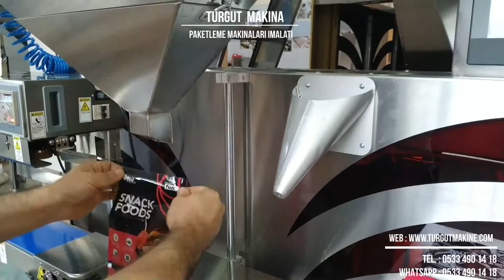Dolum Makinası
TURGUT MAKİNA Paketleme Makinaları İmalatı

PAKETLEME MAKİNESİ - DOYPACK AMBALAJ

Yeni Nesil Paketleme Makineleri İle Paketleme İşlerinizde Kolaylıklar Sağlıyoruz.
Tüm Ekipmanlar Bir Parkurda Topladık.
Parkurda :
+ 250 Kg Bunker (depo)
+ Elevatör Besleme,
+ Kompresör Hava Besleyici,
+ Ambalaj Yapıştırma,
+ Mikro Titreşimli Dozajlama,
+ 4 Adet Hassas Elektronik Terazi,
+ Full Krom Gıdaya Uygun Paslanmaz Gövde
ve Tüm Ekipmanlar 220 volt Elektrik İle Çalışma Özelliğine Sahiptir.
Yerli Üretim Belgelerimizle Devlet Desteklerinden Faydalanabilirsiniz.
( CE belgeli )